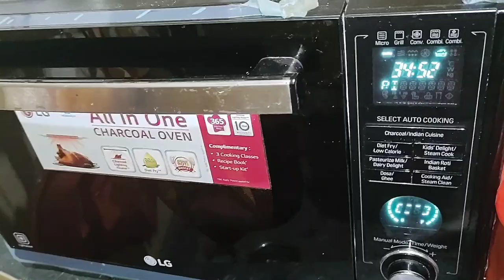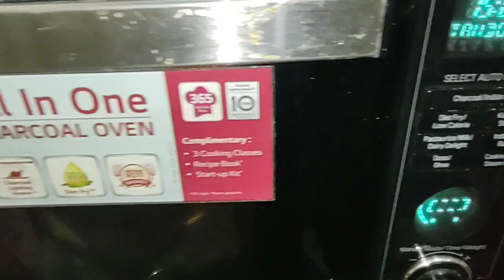Charcoal Roast Chicken |Whole Chicken Rotisserie In Oven | मुर्गे का रोस्ट |Charcoal Grilled CHICKEN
Welcome friends...😊
On my youtube channel FOOD IS GOOD WITH ZEBA. I hope you all guys are safe and healthy. keep enjoying my recipe...👍 Thanks for your lovely message and support.

How to drive Royal Enfield Meteor 350

Rava upma/sooji upma, 👌plz watch out..

Indowestern Pasta❤️quick amd easy

Akhha Masoor Pulaooo 😋

Muradabadii Chicken Biryanii 😋

Easy healthy lobia/blackeyed peas recipe 😋

Matar Mashroom Recipe😋

Butter chicken Recipe 😋/Masala Butter Chicken

Mutton kabab for beginners

Ramzan /Strawberry Shake

Delhi Ncr Best Skin Specialist

How to drive meteor 350

So friends plz watch out my recipe...it's very easy and simple...do try and share❤️❤️